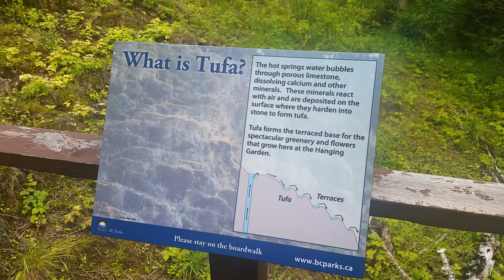What is Tufa? At the Liar River Hot Springs Provincial Park, Northern British Columbia, Canada